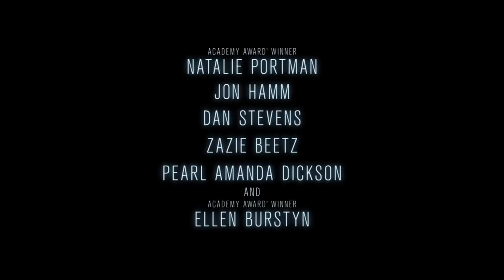'Lucy in the Sky' Trailer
A woman (Natalie Portman) returns from a space mission and loses touch with reality.

Directed by Noah Hawley and also stars Jon Hamm, Zazie Beetz, Dan Stevens, Pearl Amanda Dickson, Ellen Burstyn, and more.

'Lucy in the Sky' releases in 2019.